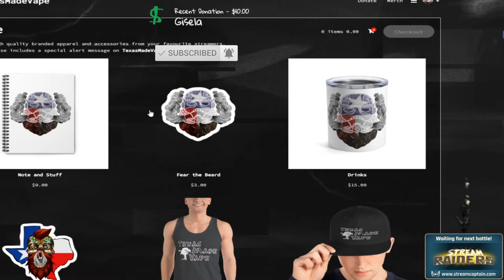Interview Questions and Answers How is This Affecting Professions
So I did something a little different and putting out a series of just how all of this mess is affecting different professions. I am glad that the first one was a good buddy of mine in the healthcare industry. If you have any questions that he might be able to answer drop them in the comments and i can bring him back.
l
l

l
l
Social Media Accounts:
_A.K.A. the Treehouse